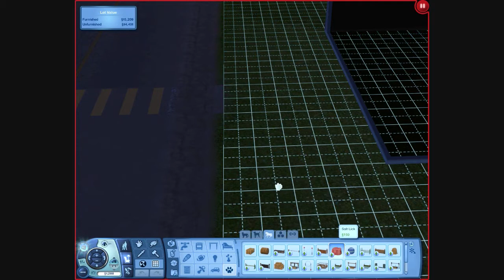Let's Play: The Sims 3 | Part 2-HorseyMcHorse